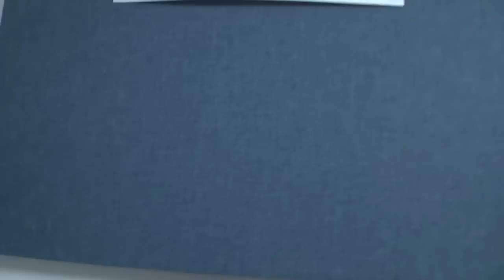SAM GREENLEE "The Spook" (How the FBI Shut Down Movie, Actors Blackballed)pt2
SAM GREENLEE "The Spook" (How the FBI Shut Down Movie, Actors Blackballed)pt2 "The Spook Who Sat By the Door" exclusive ,rare interview with filmmaker, writer and community activist SAM GREENLEE. He talks about his LEGENDARY MOVIE. He talks about how the FBI Shut Down Movie, how actors were blackballed and more.
Shot by Lyle-Tek Muse
Sam Greenlee
Born in Chicago, Greenlee attended the University of Wisconsin (BS, political science, 1952) and the University of Chicago (1954-7). He is a member of Kappa Alpha Psi fraternity. He served in the military (1952-4), earning the rank of first lieutenant, and subsequently worked for the United States Information Agency, serving in Iraq (in 1958 he was awarded the Meritorious Service Medal for bravery during the Baghdad revolution), Pakistan, Indonesia, and Greece between 1957 and 1965. Leaving the US foreign service after eight years, he stayed on in Greece. He undertook further study (1963-4) at the University of Thessaloniki, and lived for three years on the island of Mykonos, where he began to write his first novel. That was eventually published in 1969 as The Spook Who sat by the Door, the story of a black man who is recruited as a CIA agent and having mastered the skills of a spy then uses them to lead a black guerrilla movement in the US. In 2011, an independent documentary film entitled Infiltrating Hollywood: The Rise and Fall of the Spook Who Sat by the Door was filmed by Christine Acham and Clifford Ward, about the making and reception of the Spook film.

Other works by Greenlee include Baghdad Blues, a 1976 novel based on his experiences traveling in Iraq in the 1950s, Blues for an African Princess, a 1971 collection of poems, and Ammunition (poetry, 1975). In 1990 Greenlee was the Illinois poet laureate. He also wrote the screenplay for a film short called Lisa Trotter (2010), a story adapted from Aristophanes' Lysistrata.
Muse Man Multimedia T.V.
Exclusives, Interviews, Music Videos, Throwbacks and more!